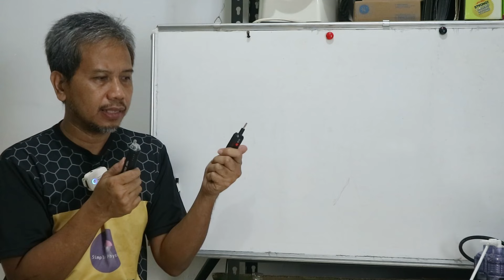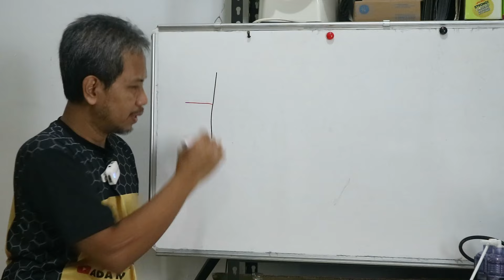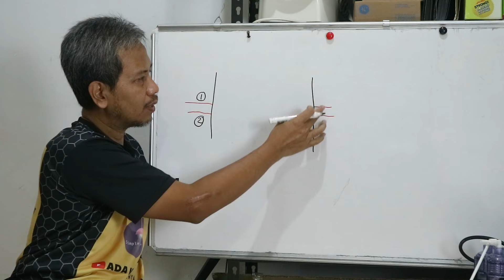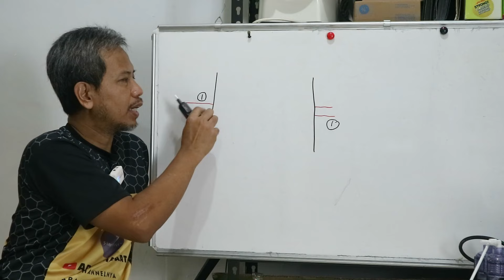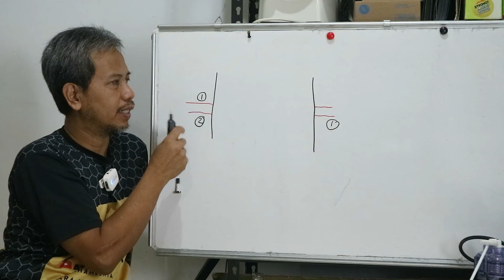Habotest HT89 dan HT90: Alat untuk mendeteksi tegangan listrik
Alat ini memiliki banyak fungsi. Silakan menyimak videonya.